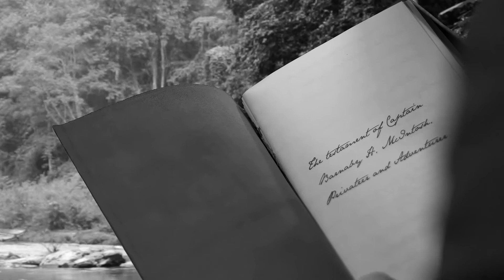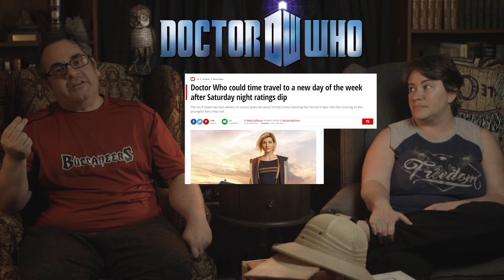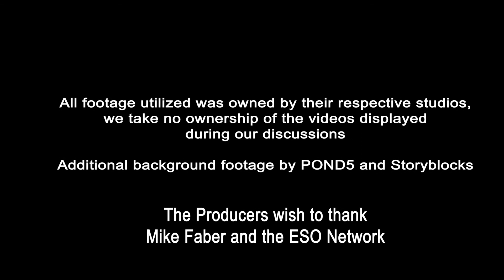Transmissions From Atlantis 140 - Altered Carbon (and a bunch more)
JC and Rita are back with a jam-packed episode of Transmissions From Atlantis. This week we talk Netflix's Original Series Altered Carbon. Plus all of the Super Bowl movie trailers including Avengers Infinity War, Solo and Deadpool 2. Plus Doctor Who, the Black Panther Rotten Tomatoes controversy, The Winchester Film, Wayward Sisters, the Cloverfield Paradox and more!

An audio version of this podcast is on Itunes!

Line Up:
-Opening
-Rapid Fire
    Sony's Television and Film assets might be for sale
    Solo: A Star Wars Story Trailer
   Game of Thrones creators making a new Star Wars trilogy
   Supernatural's Wayward Sisters backdoor pilot
   The horror flick Winchester
    The Cloverfield Paradox
    Deadpool 2 Trailer
    Black Panther's Rotten Tomatoes controversy
    Elon Musk Sends a Tesla Into Space
-Main Topic: Altered Carbon
-Doctor Who
     Is Doctor Who moving to Sunday?
     Georgia Tennant annoyed Jenny was never brought back.
-Closing